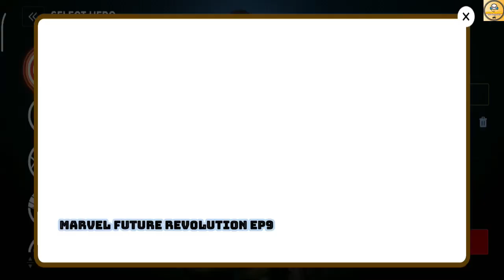Star-Lord Chapter 1: Assemble In Savage Shadowland | Marvel Future Revolution | Gameplay | Part 9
Hi, Everyone, We Are On Indian Gaming Channel. In This Todays Video, You Get Gameplay Of Marvel Future Revolution. This Is Our Nineth Episode Of The Marvel Future Revolution Gameplay Series And We Explore Star-Lord Chapter 1: Assemble Story In Savage Shadowland.

1. Marvel Future Revolution
2. Marvel Future Revolution Gameplay
3. Marvel Future Revolution Gameplay Hindi
4. Marvel Future Revolution Chapter 1 Assemble
5. Marvel Future Revolution Part 9 Hindi
6. Marvel Future Revolution Star Lord Gameplay
7. Marvel Future Revolution Story
8. Marvel Future Revolution Star Lord Chapter 1

Follow Me-

Logo Credit-

1. Redmi Note 7-

2. Tripod-

3. Headphone-

4. Microphone- Coming Soon
    Amazon-
    Flipkart-

Content Support-

2. Paytm- Coming Soon